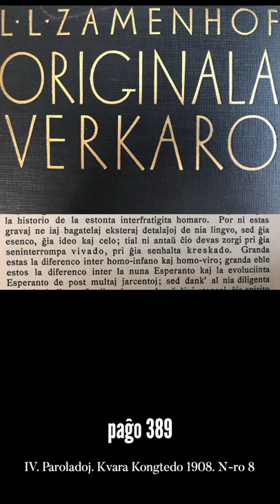Zamenhofa Medito 164 + Antaŭmedito 014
Kie estas la diferenco inter homo-infano kaj homo-viro (inkluzive de -virino kaj plenkreskulo), laŭ la vortigo de Zamenhof?